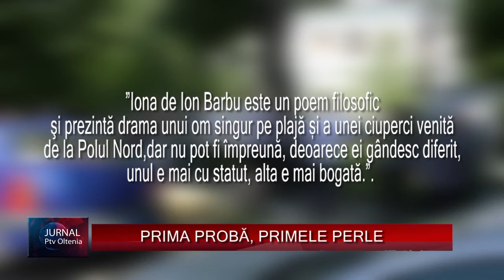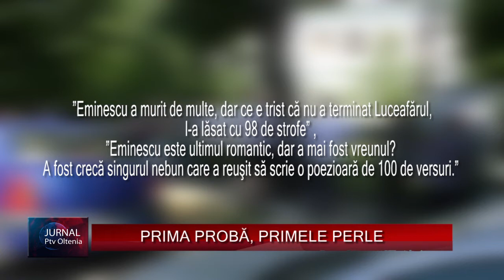PRIMA PROBĂ, PRIMELE PERLE